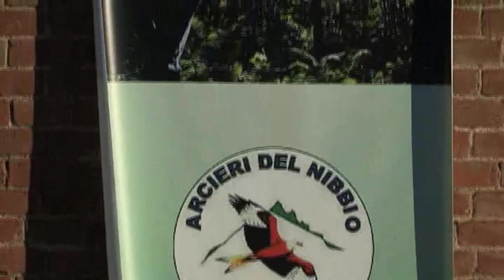Tiro con l'arco a Brusasco